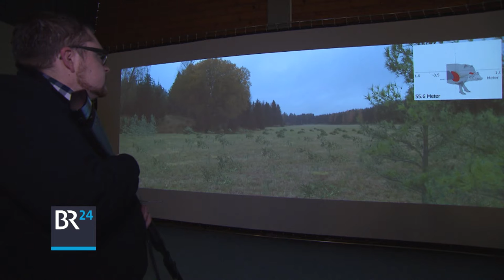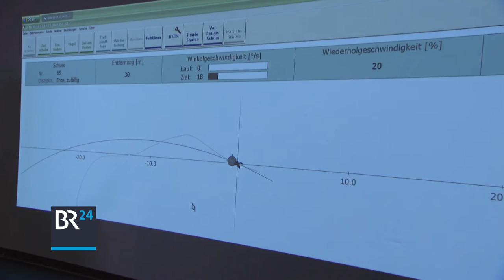Das Schießkino: Training im Simulator | BR24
Ego-Shooter-Fans wären hellauf begeistert. Aber die dürfen hier nicht rein. Im Schießkino Kronwinkel, dem einzigen in Deutschland, wird mit echten Waffen trainiert - ohne einen echten Schuss abzugeben.